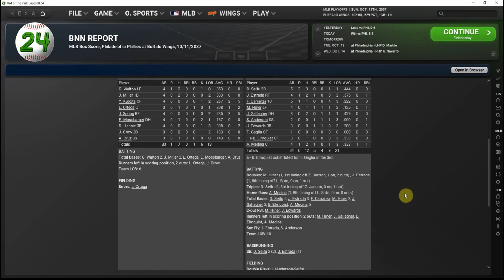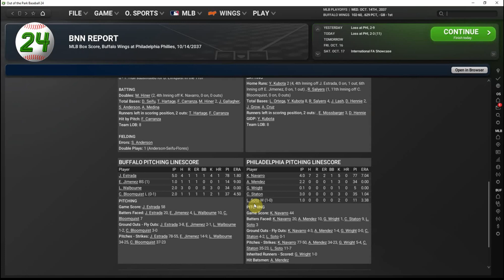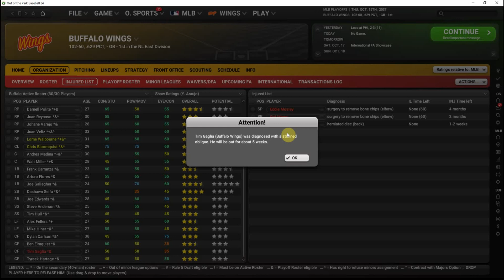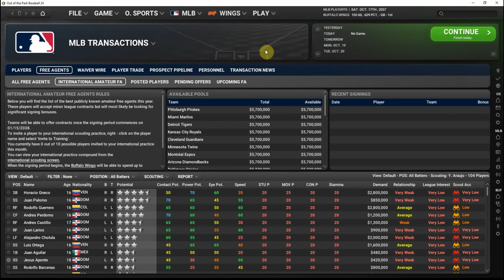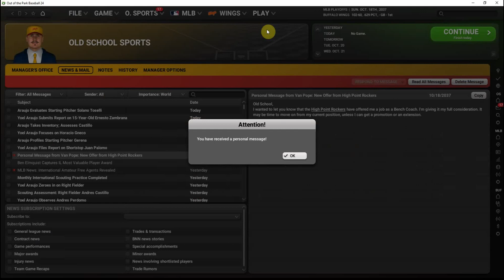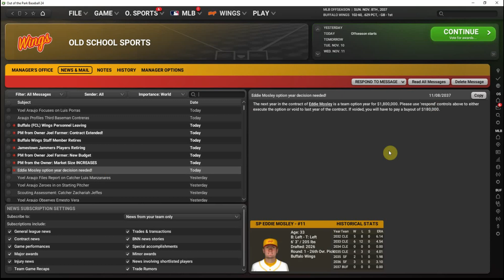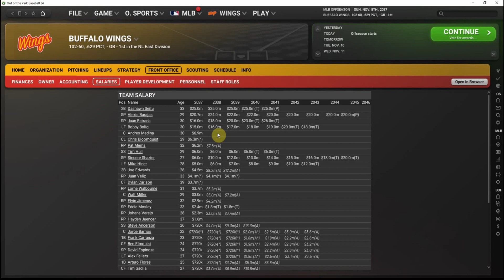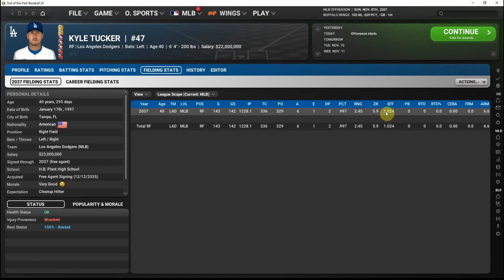Out of the Park Baseball 24 - Baseball in Buffalo (Ep 142) - Looking for a Repeat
We've earned home field advantage as the playoffs get underway. Can our Buffalo Wings earn back-to-back World Series titles, or will we face an early exit from the postseason?